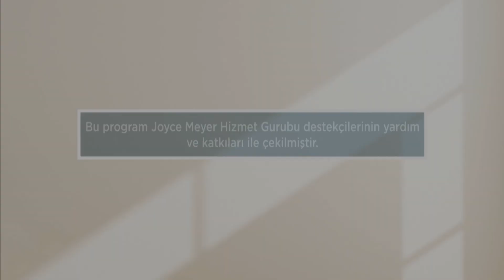Büyük Sevinci Getirene Odaklanın Bölüm 1 - Joyce Meyer